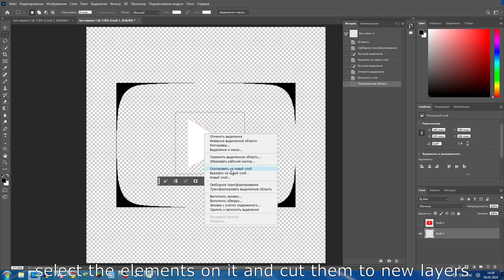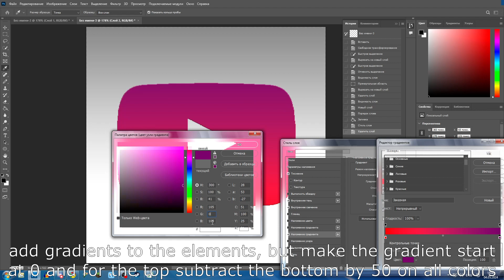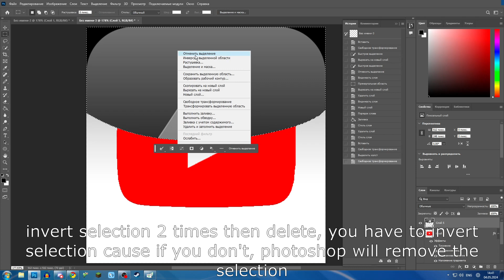[read pinned comment] how to make ios 6 icons in photoshop tutorial